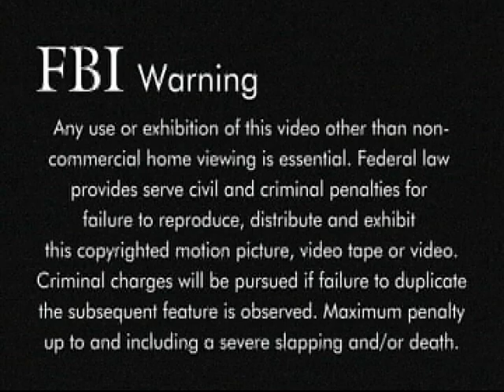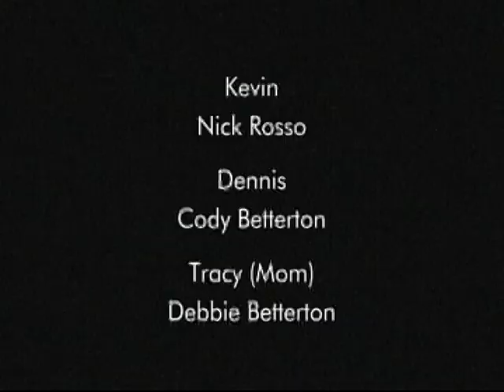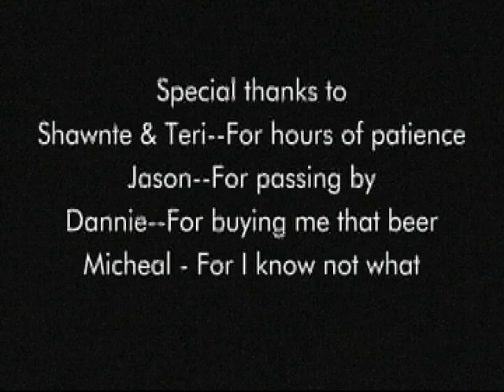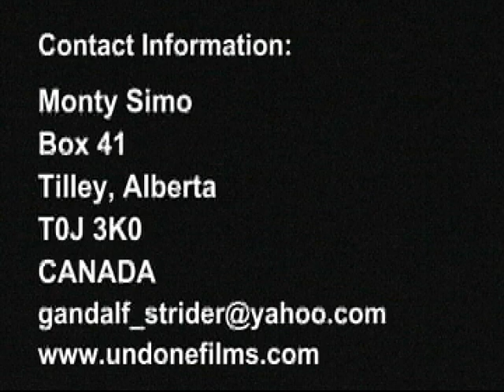1 Starter Dough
Starter Dough was Undone Films foray into the film world. At it's first festival it garnering a honourable mention  and the invalueable advice "you f#@ker's can't leave shot's of the tripod in your finished film".

A series of character sketches intended to be a jumping off point for student stories; narrative starter dough.